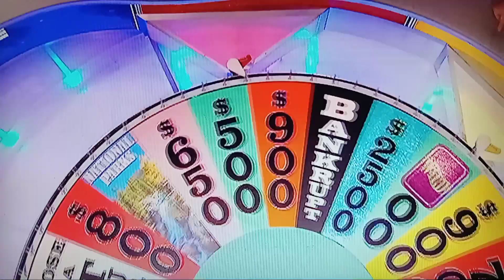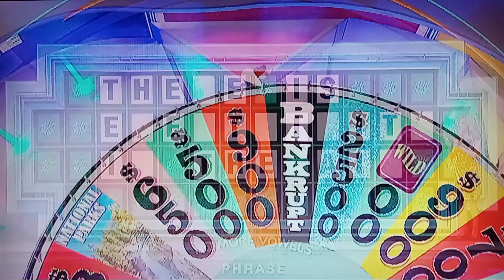Power Up The Skies Y'all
Now that's my kind of solar power!